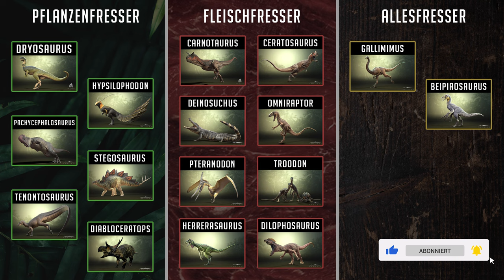Pflanzenfresser werden in die Tiefe gezogen ☠️🩸 Überleben als DEINOSUCHUS 🐊 - The Isle